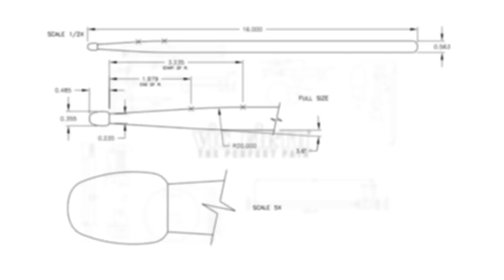Gergo Borlai (PART 2) - 2016 Drum Festival International Ralph Angelillo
VF Artist Gergo Borlai performs at the 2016 'Drum Festival International Ralph Angelillo' in Quebec City, Canada on October 23rd!